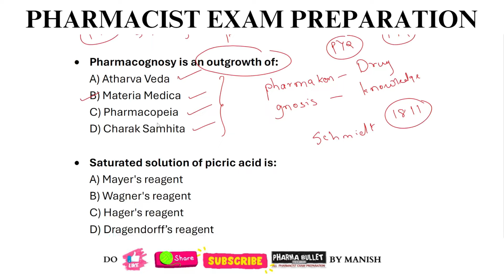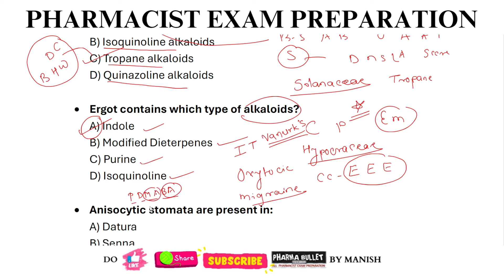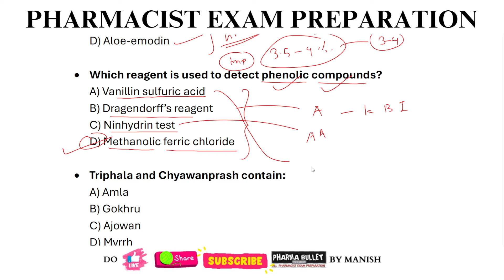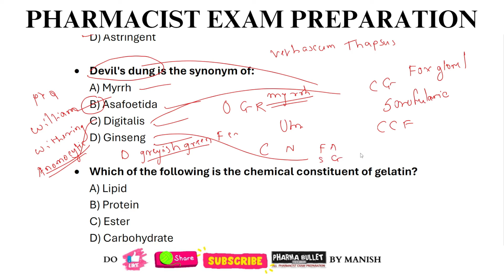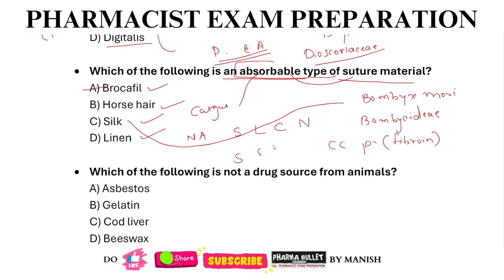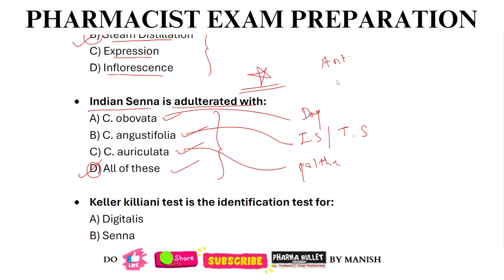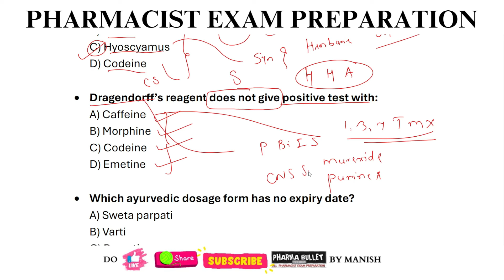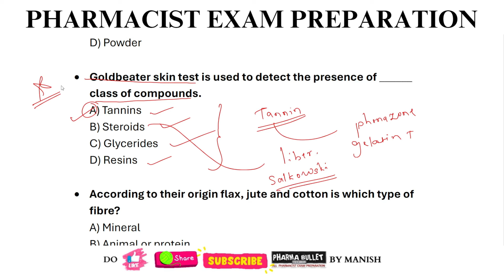RRB PHARMACIST PRACTICE PAPER - 2 / PHARMACOGNOSY / RRB PHARMACIST EXAM PREPARATION 2024